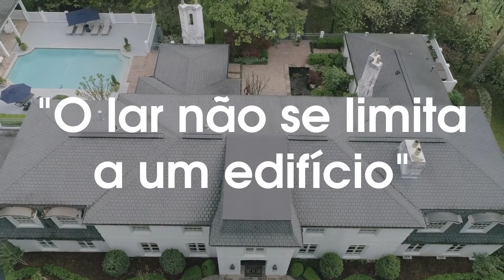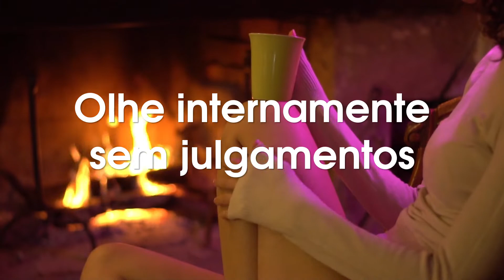O Lar Dentro de Você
Olá minha galera!

Hoje eu quero falar sobre um tema arquétipo psicodélico que é o de reconectar com o nosso lar interior. Isso quer dizer que mesmo que você não se sinta em casa no ambiente externo, ainda existe um ambiente interno íntimo que pode representar um espaço caseiro onde nos sentimos em casa.

O Lar Existe Dentro de Você.

Muito obrigado por acompanhar, se quiser fazer parte da nossa comunidade, cola no nosso telegram;